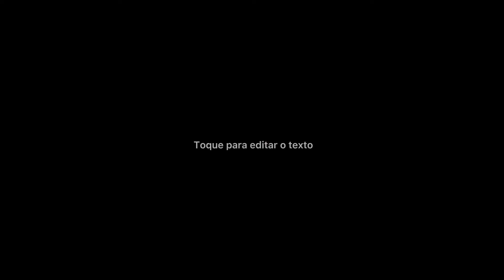Cooler Exaustor Ps4 PRO